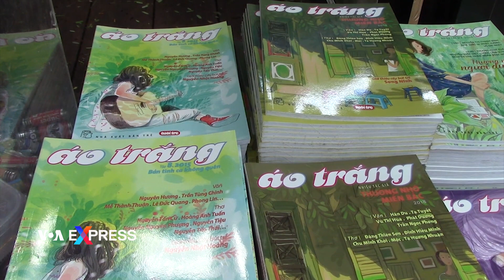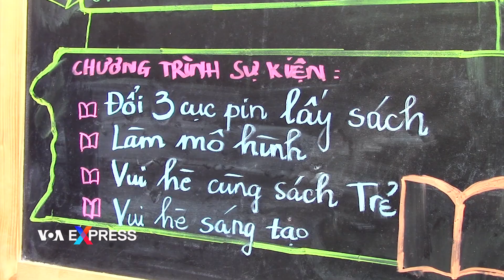Đổi pin cũ lấy sách mới | VOA Tiếng Việt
Đổi pin đã xài rồi để lấy sách mới về đọc là chương trình nằm trong chuỗi hoạt động hè của giới trẻ Sài Gòn. Chương trình được tổ chức với mong muốn các bạn trẻ, em nhỏ hình thành thói quen phân loại xử lý pin đã sử dụng và rác thải điện tử một cách khoa học, thay vì ném vào thùng rác.